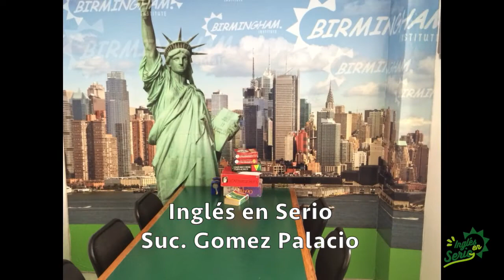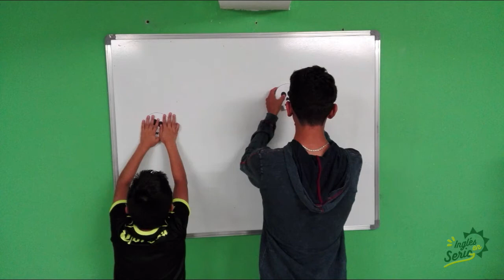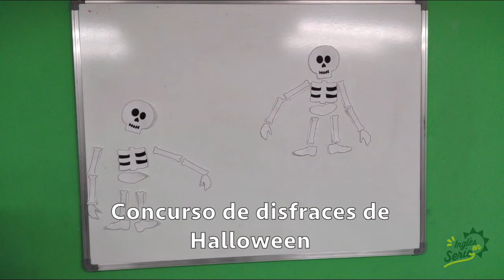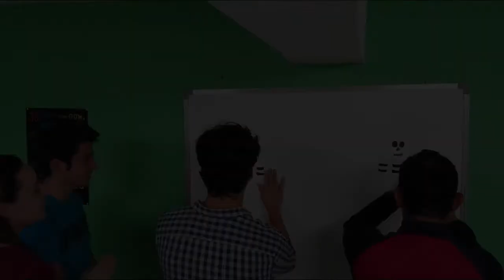Nuestro Compromiso: Enseñar Inglés al mejor nivel Slideshow Video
Cumplimos 22 años enseñando Inglés en la Laguna. Desde el primer día, nuestro compromiso ha sido siempre enseñar Inglés al mejor nivel, en el curso más completo y efectivo al mejor costo.

Queremos agradecer a nuestros alumnos y graduados por su confianza y preferencia.

Atentamente.

Inglés en Serio by Birmingham Institute